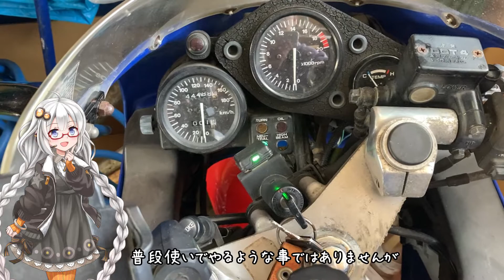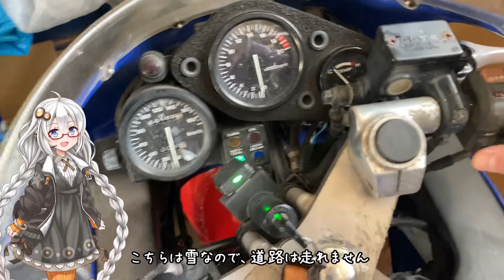寒い日にバイクのエンジンを掛けるよ！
エンジンが掛からない・・・バイク乗りなら経験した事があるでしょう。
そんな時でも、こうすれば簡単に掛かるんですよ？
そんな紹介動画です。